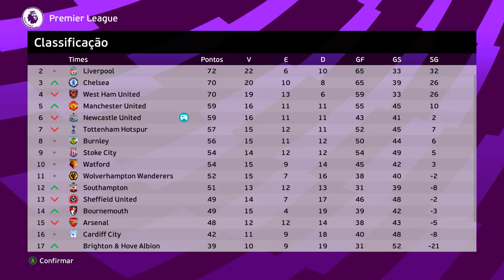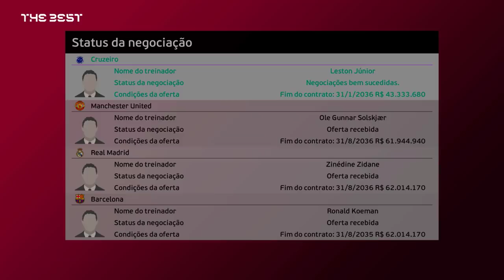ASSINEI COM MEU ÚLTIMO TIME da CARREIRA!! - Rumo de Goleiro #130 | PES 2021